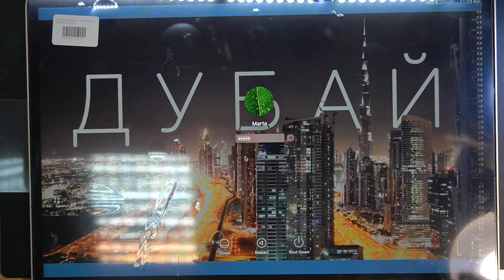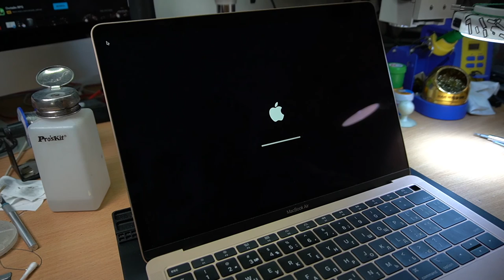MacBook Air 13" retina 2019 A1932 LCD replacement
In this video i am showing you how to replace an LCD on a MacBook Air 13" retina display 2019 model.
this repair is hard and i hope you watch the video until the end to know all the steps needed to replace the screen. my first repair i didnt watch the video until the end and forgot to transfer the metal panel that is glued to the back of the LCD.

You can send your device for this or any other repair.